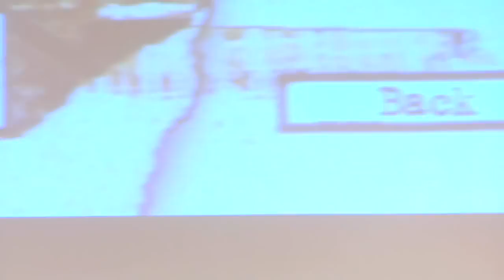Tarkovsky Interruptus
An evening screening and discussion of Andrei Tarkovsky's 1979 film STALKER, with writers Geoff Dyer, Phillip Lopate, and Francine Prose; master film and sound editor Walter Murch; spaceprobe photo curator, filmmaker, and writer Michael Benson; and Slate film critic Dana Stevens; introduced by New York Institute for the Humanities director Lawrence Weschler.

On the occasion of the publication of the novelist-essayist Geoff Dyer's latest digressive interpretive rhapsody, Zona: A Book About a Film About a Journey to a Room, the New York Institute for the Humanities, in conjunction with the Illustration Department at Parsons The New School for Design, presented a screening of the film in question, the legendary Soviet master Andrei Tarkovsky's 1979 masterpiece STALKER, introduced by Mr. Dyer, but then interrupted, every half hour or so, by a conversation among a distinguished panel of Tarkovsky fanatics.

This event was held on March 10, 2012, at The New School's Tishman Auditorium.